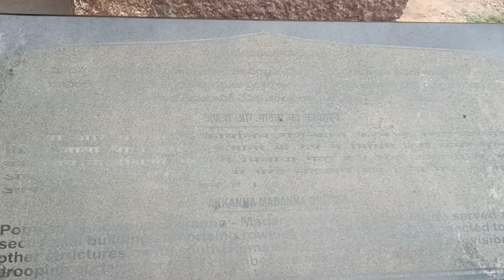Golconda Fort || గోల్కొండ కోట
Golconda Fort history